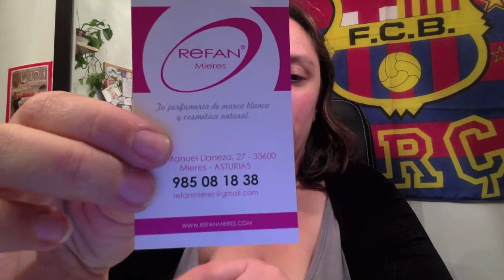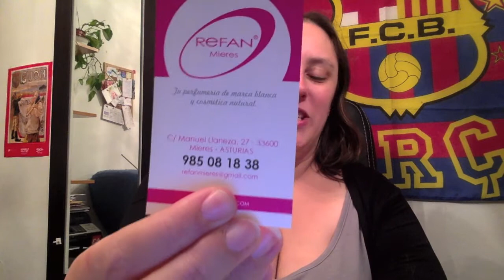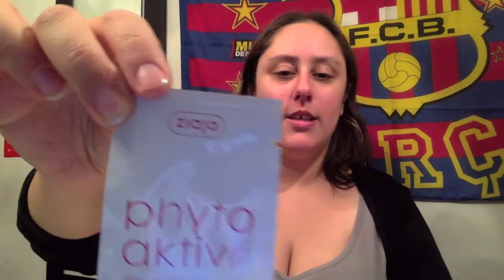Haul Ziaja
Direccion postal:

Montse Esteban
Apartado de correos 84
33600 Mieres (Asturias)
España